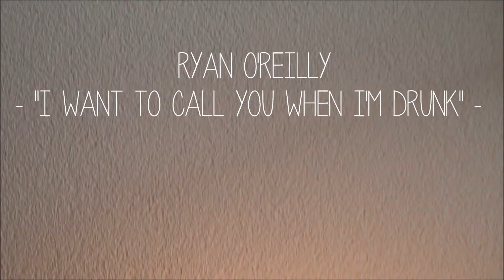Day 4: Ryan O'Reilly - "I Want To Call You When I'm Drunk"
It's day 4 of the house in the sand Birthday Countdown!

Ryan O'Reilly sure knows how to write a song with a statement. Here he is performing "I Want To Call You When I'm Drunk" as a part of house in the sand's fourth birthday party.